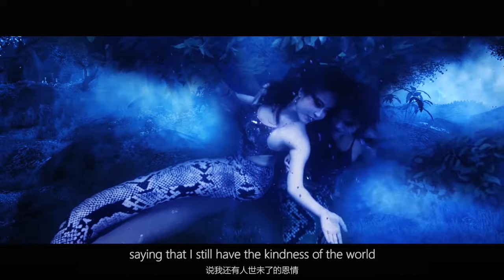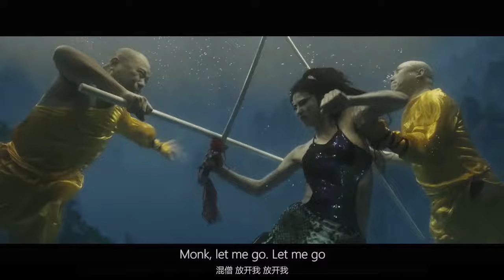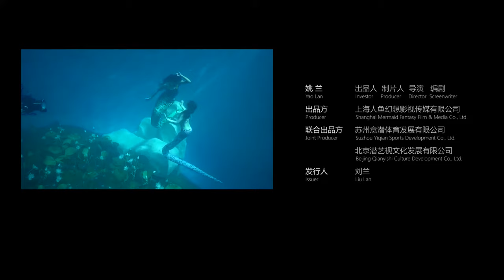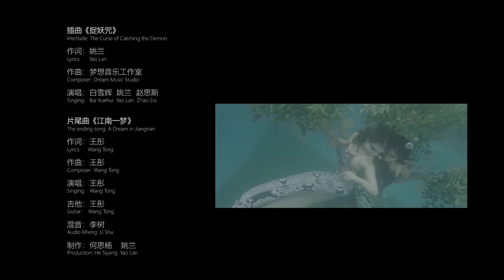【Complete film】World's first underwater real-life: White Snake Legend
【Amphibious snake tail hollow using ultralight technology materials】

【About Mermaid Lucia ™】
🇬🇧 UK comprehensive professional high-tech mermaid products
🧜‍♀️ Create inclusive, innovative, immersive Mermaid Metaverse
🌏 Shipping Worldwide

We are authorized by the world's first underwater real-life film director Ms.Yao to release this amazing complete film and shoot highlights for the first time on Youtube.

This is an epic film, spectacular, hard, and beautiful. Thanks to all the cast and crew for their hard work, thanks to the director and producer Ms.Yao Lan, and thanks to Shanghai Mermaid Fantasy Film & Media Co., Ltd.

Shooting in underwater movies is very difficult. Each actor is free-of-charge participation by experienced diving enthusiasts. Some photographers were exhausted from working underwater for a long time. The security guards also soak all day to protect the actors. Thank you very much for taking care of all the underwater.

Thanks to Yi Yang, the fourth-generation descendant of Ye Wen and a disciple of Jackie Chan, for directing the martial arts actions of the film.

Shooting in underwater movies is very difficult. All actors are shot underwater with naked eyes. In order to protect the health of the actors and protect the water quality, the props appearing in the movie are all harmless and chemical-free props. The film specially designed and developed the world's first diving snake tail, and applied for an invention patent.